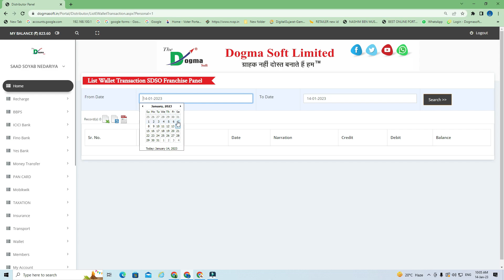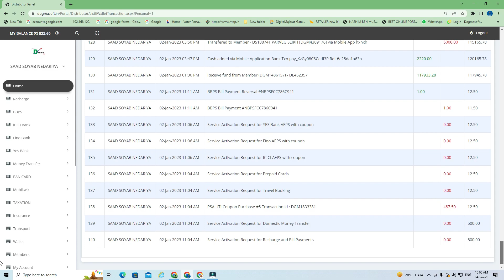DOGMA SOFT LIMITED KYA HAY : what is dogma soft limited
What is Dogma Soft Limited? A Comprehensive Overview

Description: In this video, we provide a detailed explanation of Dogma Soft Limited and shed light on its nature, services, and significance in the industry. Dogma Soft Limited is a reputed company known for its expertise in delivering innovative software solutions and IT services.

During this video, we will cover the following key points:

Introduction to Dogma Soft Limited: We will provide an overview of Dogma Soft Limited, highlighting its mission, vision, and core values. You will learn about the company's commitment to excellence and customer satisfaction.

Range of Services: We will explore the diverse range of services offered by Dogma Soft Limited. These may include but are not limited to software development, web application development, mobile app development, IT consulting, data analytics, and digital marketing solutions.

Industry Expertise: We will discuss Dogma Soft Limited's experience and expertise in serving various industries such as healthcare, finance, e-commerce, education, government, and more. You will gain insights into how the company caters to the specific needs and challenges of different sectors.

Innovation and Technology: We will highlight Dogma Soft Limited's focus on leveraging cutting-edge technologies and adopting innovative approaches in software development and IT solutions. This includes the utilization of artificial intelligence, machine learning, cloud computing, and other emerging technologies.

Client Success Stories: We will share success stories and testimonials from satisfied clients who have benefited from Dogma Soft Limited's services. This will demonstrate the company's track record of delivering high-quality solutions and its commitment to client success.

Quality Assurance and Security Measures: We will discuss Dogma Soft Limited's commitment to ensuring the highest standards of quality and security in its software solutions. This will cover aspects such as rigorous testing, compliance with industry standards, and data protection measures.

By the end of this video, you will have a comprehensive understanding of Dogma Soft Limited, its services, and its reputation as a trusted software solutions provider. Whether you are an individual seeking IT services or a business looking for innovative software solutions, this video will help you gain insights into what Dogma Soft Limited has to offer.

So, if you want to learn more about Dogma Soft Limited and its contributions to the software industry, watch this video and explore the world of innovative technology solutions.

Dogma Soft Limited
Software solutions
IT services
Software development
IT consulting
Data analytics
Digital marketing solutions

अब अपना नया बिजनेस   शुरू करे   14 वर्षो की विश्वसनीय कम्पनी
DOGMA SOFT LIMITED* के साथ*
     "ग्राहक नहीं दोस्त बनाते है हम"
हम से जुड़ कर एक फ्रैंचाइजी नहीं  दोस्त का अनुभव प्राप्त करे
रिटेलर व डिस्टीबियूटर ID
उपलब्ध है
Best Commission
Best Support
💯 Services
Highest Commission
Best Service

ID Ke liye Contact kare.
Call or What's app no. 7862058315

Rode Wireless GO 2

Mantra Mfs 100 Biometric Fingerprint Scanner with rd Service

Morpho Icons MSO 1300 E3 Biometric Fingerprint Scanner with RD Service

SALMAN SHAH
Tech explorers
Tech explorers
TECH EXPLORERS
# tech channel
SALMAN SHAN
salman shah

dogma soft se aadhar card se paise kaise nikale
dogma soft se pan card kaise banaye
dogma soft limited kya hai
dogma soft ki id kaise banaye
dogma soft me service activate kaise kare
SALMAN SHAH
Dogma Soft Limited
Software development
Software solutions
Custom software development
Application maintenance
Support services
Software testing and quality assurance
Banking software
Healthcare management systems
E-governance solutions.